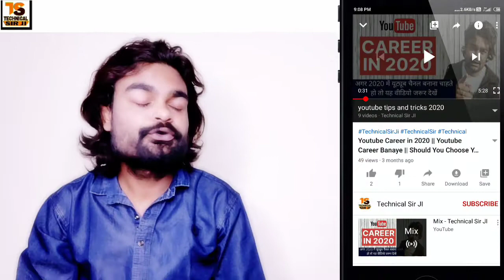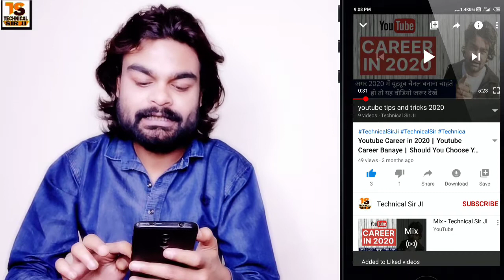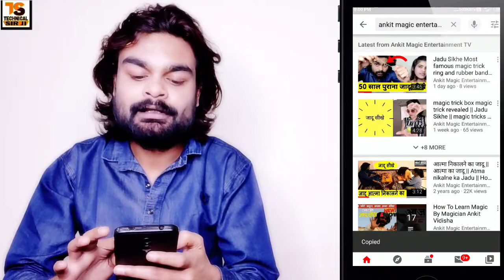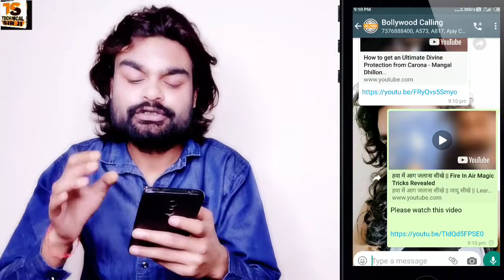YouTube Video Ka Link Kaise Copy Kare || How To Copy YouTube Video Link